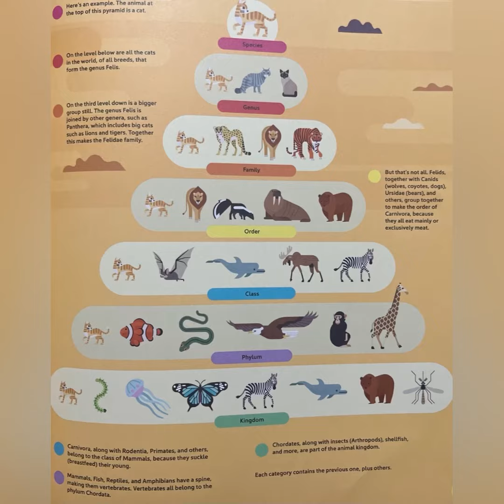Sapient Scratch|Carl Linnaeus Classification|Doraemon Dorayaki Sapduthu Scratch ChocoPie Sapduthu